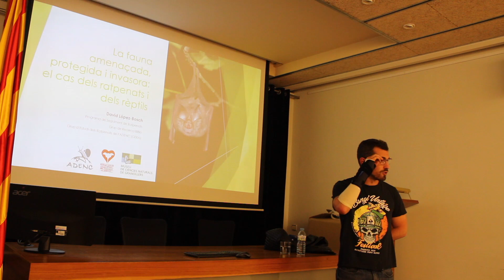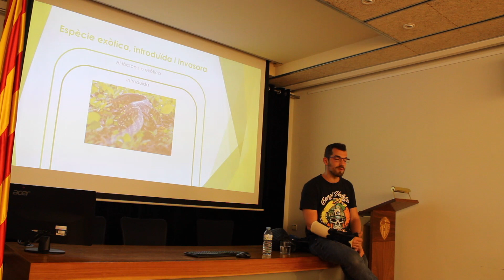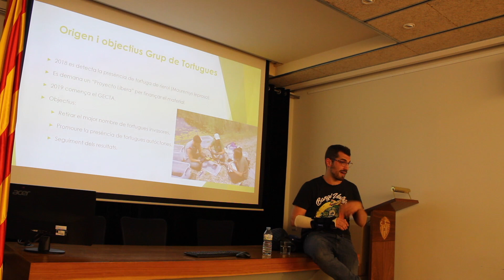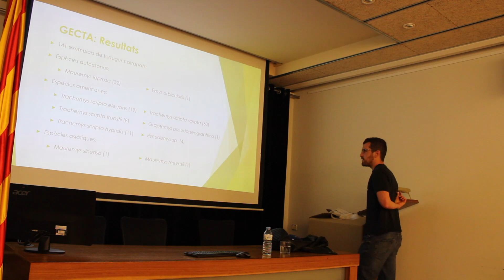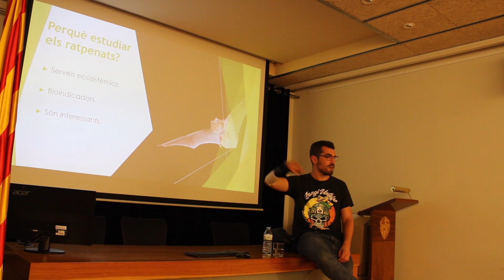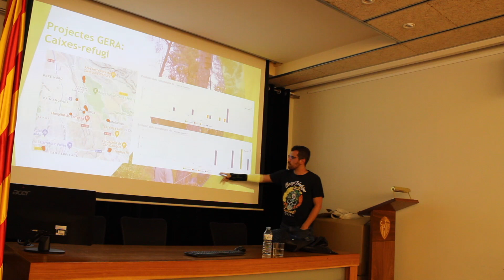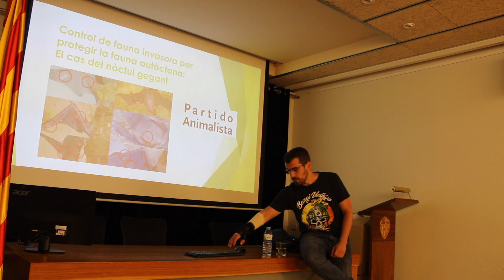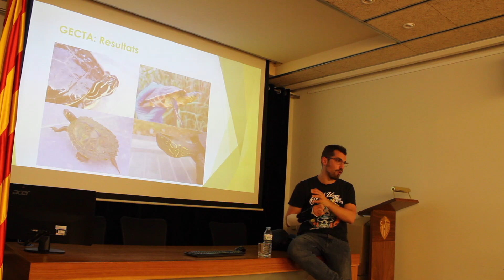Xerrada sobre La fauna amenaçada, protegida i invasora: el cas dels ratpenats i rèptils (14 de març)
Dins del Cicle de Xerrades: Biodiversitat al Vallès, espècies i hàbitats amenaçats